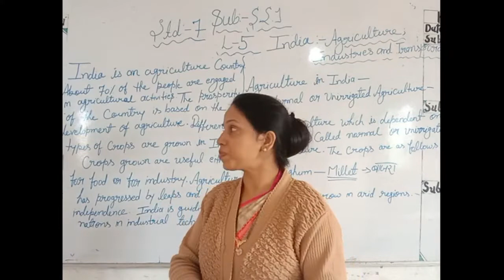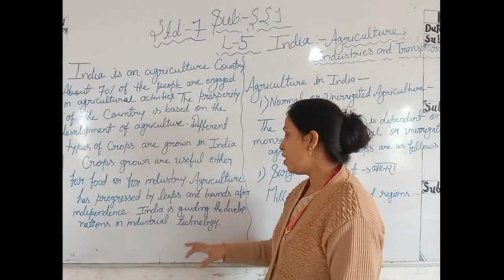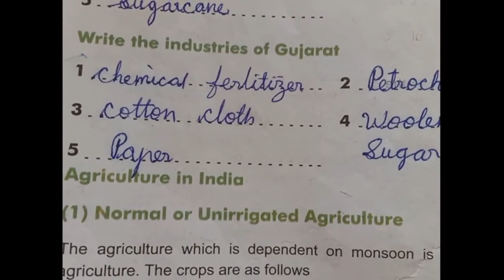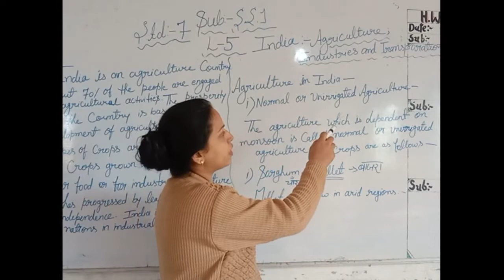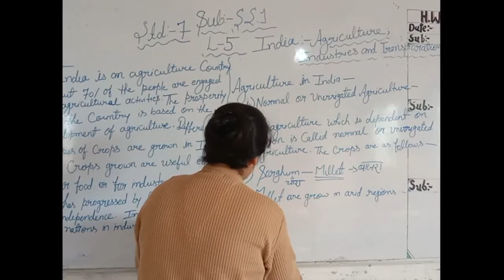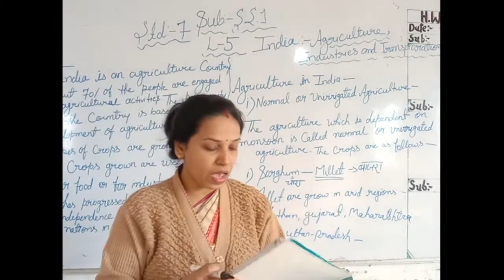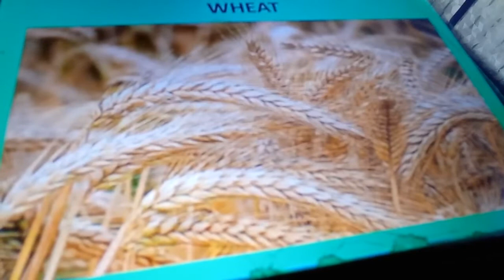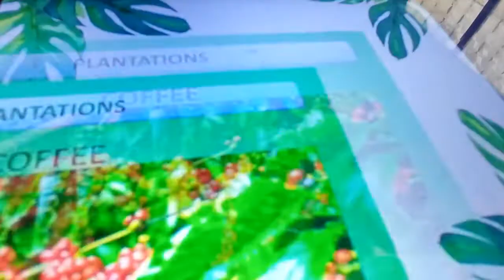Std-7 sub-SST lesson no-5